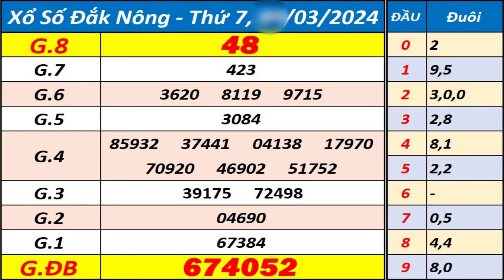Xổ số Đắk Nông ngày 16 tháng 3 - XSDNO - KQXSDNO - SXDNO - Xổ số kiến thiết Đắk Nông hôm nay